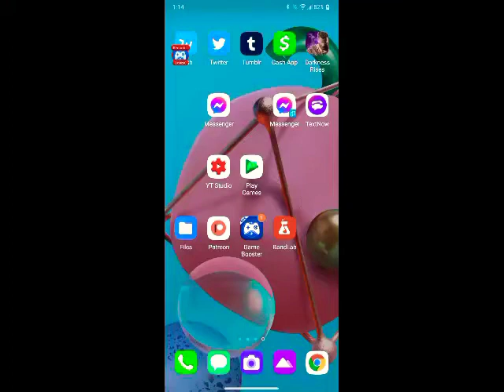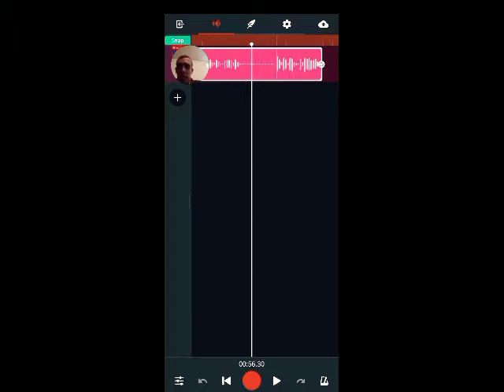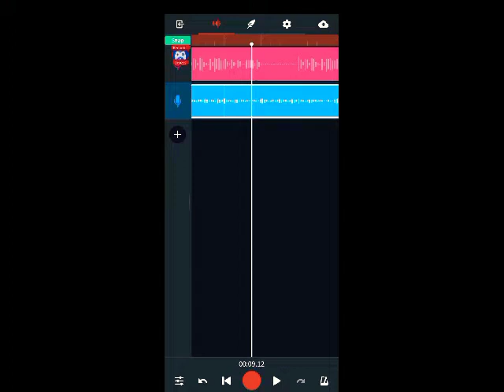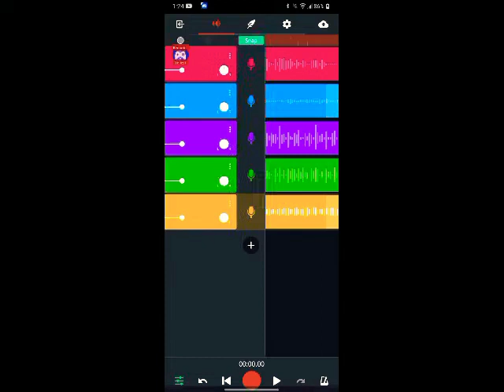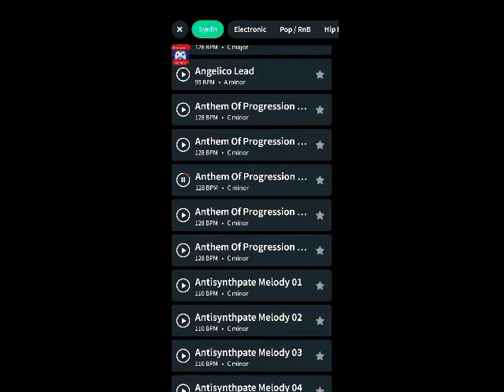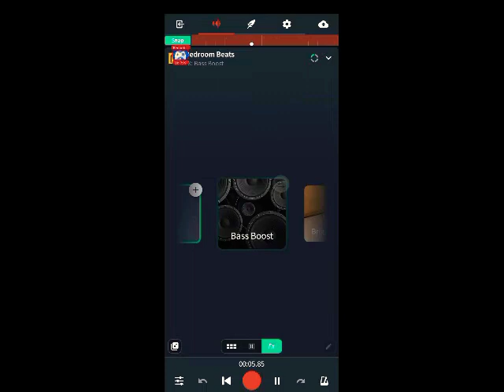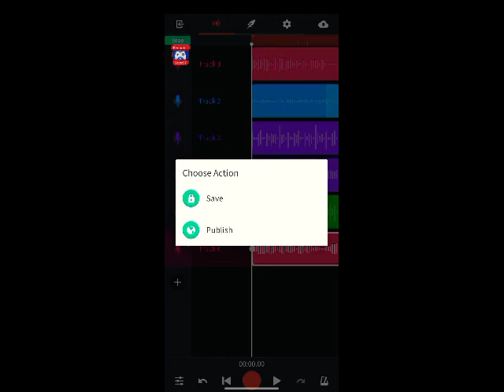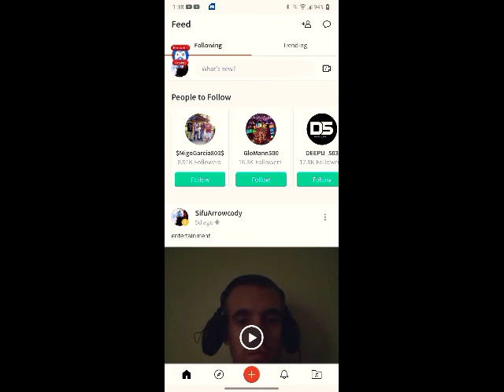live music maker